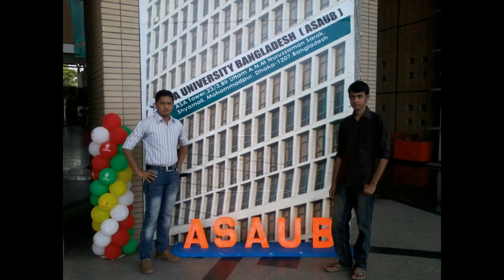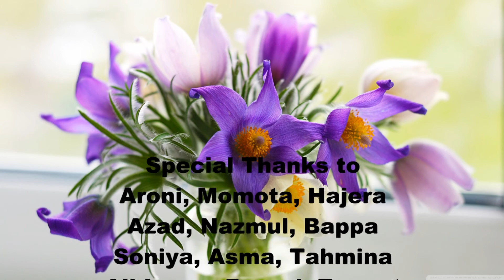ASAUB Rag Day